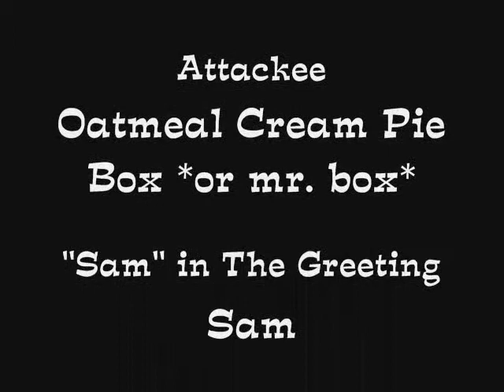sneak attacks_0001.wmv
the top ten sneak attacks